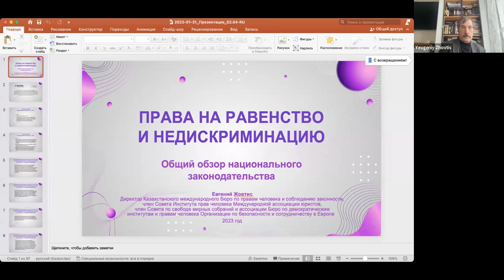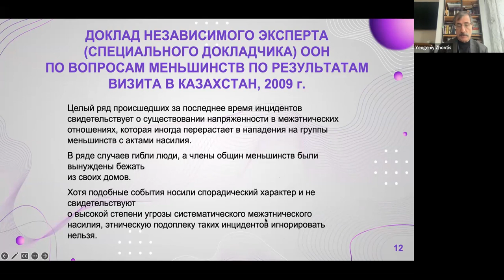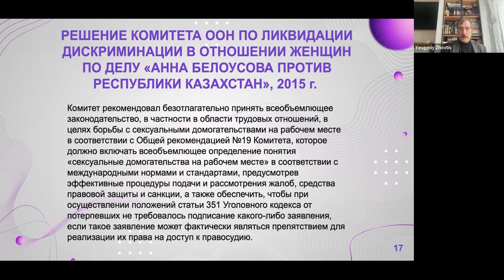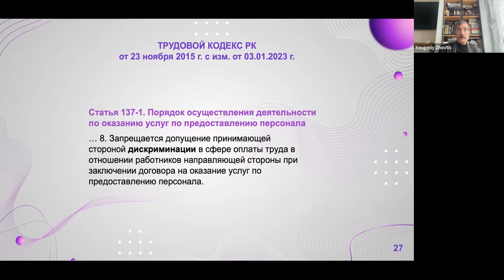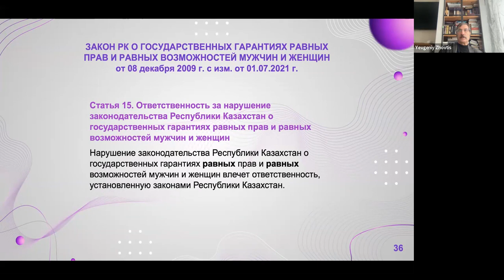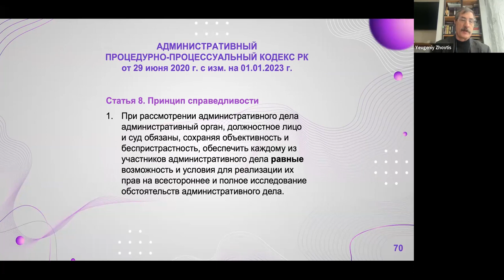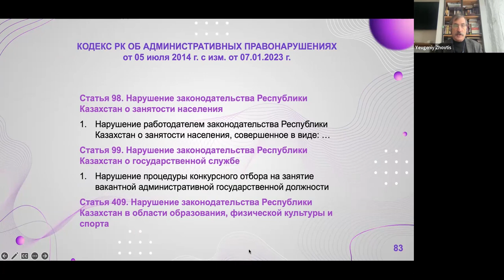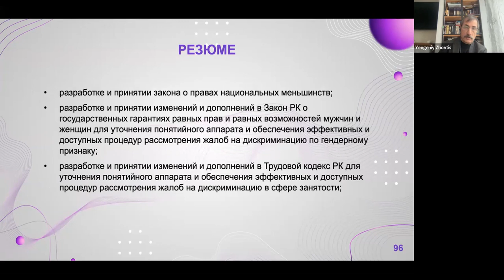Евгений Жовтис | Права на равенство и недискриминацию (2 часть)